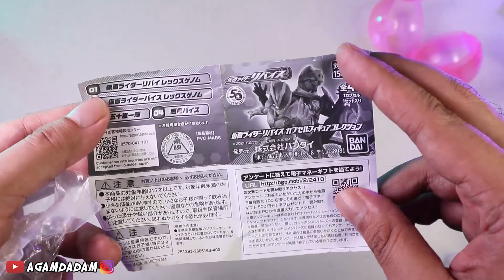GASHAPON TERBARU! KAMEN RIDER REVICE!!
TUYUL-TUYUL LUCU HAHA